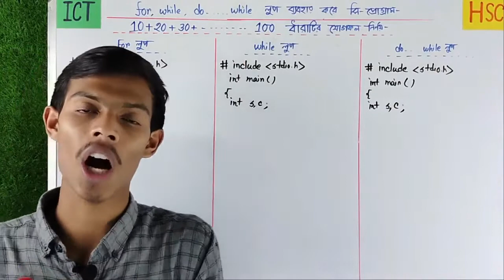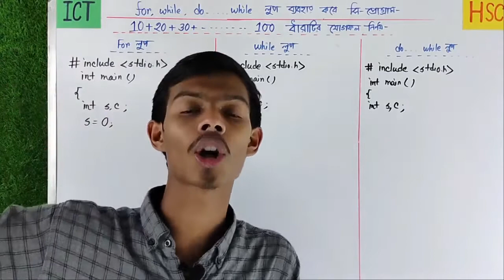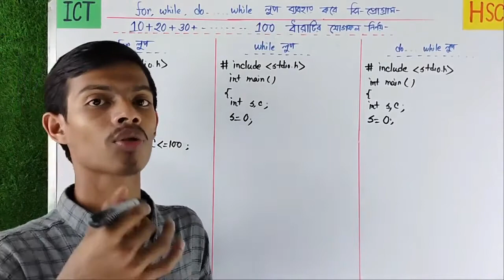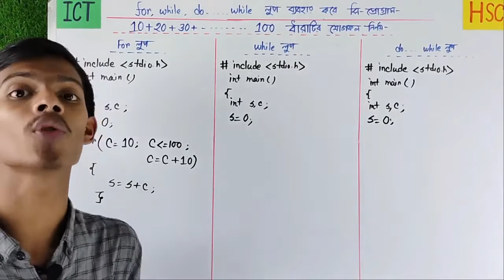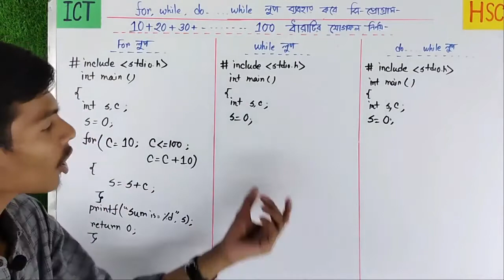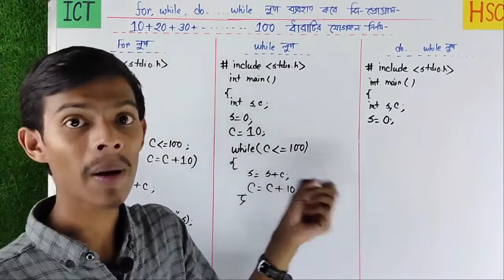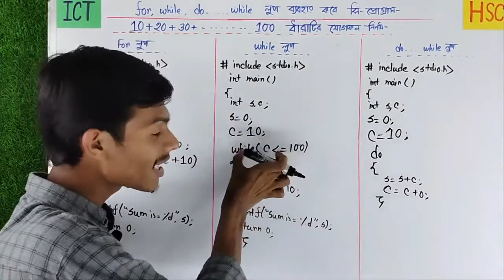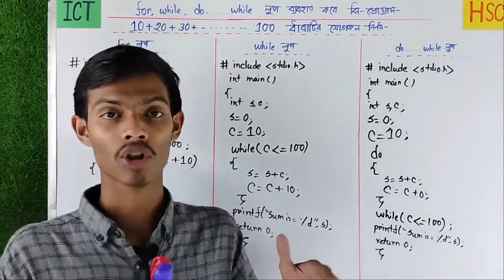for,while,do...while লুপের তুলনা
𝐈𝐂𝐓 𝐅𝐮𝐥𝐥 𝐁𝐨𝐨𝐤 𝐂𝐨𝐯𝐞𝐫  || by 𝐍𝐚𝐡𝐢𝐝𝐮𝐥 👨‍🏫👨‍🏫

𝗗𝗲𝘁𝗮𝗶𝗹𝗲𝗱 𝗦𝘁𝗿𝘂𝗰𝘁𝘂𝗿𝗲 || 3 𝗠𝗼𝗻𝘁𝗵𝘀  || 𝐇𝐒𝐂 ||

বাংলাদেশের একমাত্র প্লাটফর্ম, যে প্লাটফর্ম এর প্রতিটি কোর্স করানো হয় 𝙒𝙝𝙞𝙩𝙚 𝘽𝙤𝙖𝙧𝙙 এ। কারন ক্লাস হবে ক্লাসের মতোই।।

আমি প্রতিটি ক্লাস নিয়েছি সম্পূর্ণ WHITE BOARD এ। সাথে থাকছে প্রাকটিক্যাল ক্লাস।তাই পুরো কোর্সটি white board এ করতে আইসিটি কোর্সটিতে 𝙀𝙣𝙧𝙤𝙡𝙡 করে নিজেকে এগিয়ে রাখো কয়েকধাপ।।

🛑 𝗜𝗖𝗧 সকল প্রিমিয়াম কোর্সের লিংকঃ
🚩 𝗛𝗦𝗖 𝗜𝗖𝗧 𝗖𝗿𝗮𝘇𝘆 𝗖𝗼𝘂𝗿𝘀𝗲(𝗛𝗦𝗖'22)

 কোর্স সম্পর্কে আরোও জানতে নাহিদুল ভাইয়ের সাথে মেসেঞ্জারে কথা বলতে পারোঃ
🤸‍♀️ নাহিদুল ভাইয়া :

🛑 কিভাবে ভর্তি হবো :

প্রথমেই তুমি 𝐛𝐤𝐚𝐬𝐡 টাকা পাঠানোর পর শুধু একটি কল করে জানিয়ে দিবে যে তুমি টাকা পাঠিয়েছো।।
এরপর তোমাকে 𝐏𝐫𝐢𝐯𝐚𝐭𝐞 গ্রুপে তোমাকে এড করে নেওয়া হবে। এরপর থেকে তুমি আমাদের কোর্স এর ভিডিও গুলো দেখতে পাবা।

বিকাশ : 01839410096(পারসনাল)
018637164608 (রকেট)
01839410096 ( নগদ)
helpline:
বন্দি পাঠশালার অফিসিয়াল গ্রুপ লিংকঃ